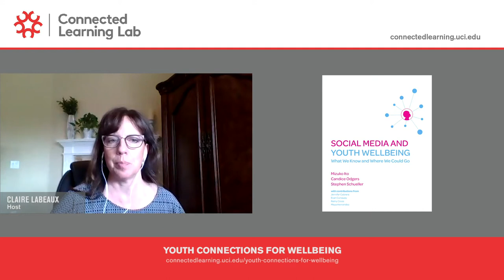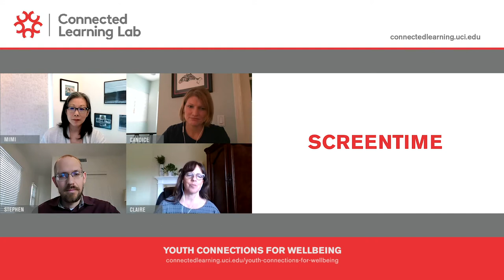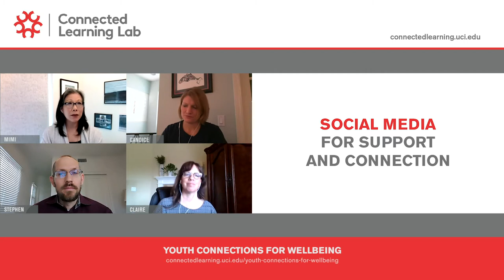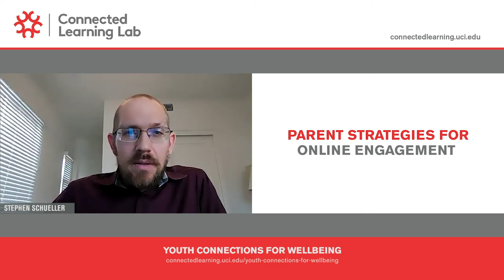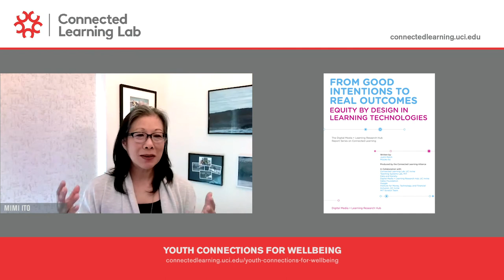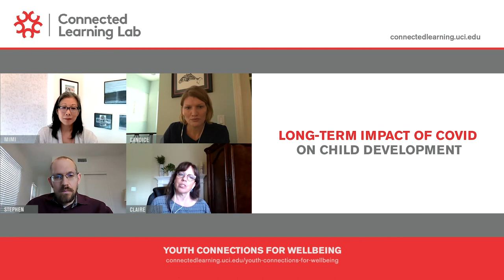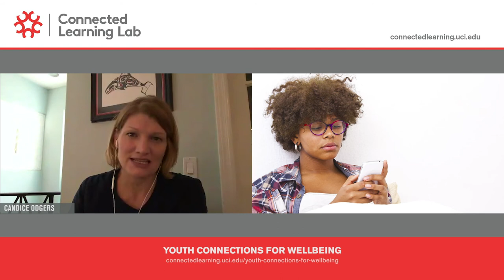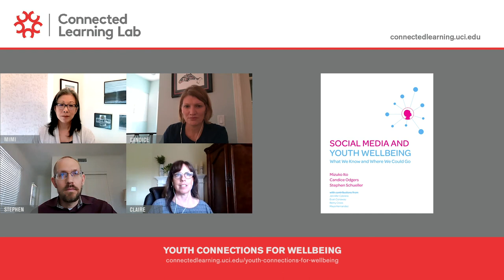Youth Connections for Wellbeing Project Interview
Researchers from the Connected Learning Lab at UC Irvine discuss the findings from their recent report, “Social Media and Youth Wellbeing: What We Know and Where We Could Go,” which examines the relationship between teens' technology use and mental health.
Questions/Discussion topics from video:
1) What was the impetus for this work and what brought you (the researchers) together? 00:39
2) Should parents be worried about screen time? 5:20
3) How are youth making use of different digital resources or online apps to support their mental health? 7:22
4) How are youth leveraging different social media platforms for support and connection? 9:25
5) What kind of suggestions do you have for parents for strategies for online engagement, specifically during covid but also overall? 13:50
6) General guidelines for parents of elementary age kids, tweens, and teens and college students. 15:52
7) Do you think the digital learning gap is widening during the pandemic? 19:08
8) Do you have any insight or predictions as far as how covid is going to affect kids with their longer term health and development? 23:15
9) Suggestions on how we can support teens in terms of mental health and wellbeing. 25:20
10) How can technology supplement and extend the mental health services that we can find in person? 28:02
11) Suggestions for the professional community or development community on how to make digital mental health resources more readily available. 30:00